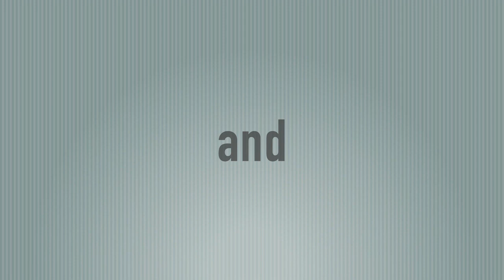TOASTER - Featured on Comcast Xfinity at the Humane Society of Utah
Toaster was featured on Comcast Xfinity and was available for adoption as of April 17, 2017. To find out if he's still available, please come into our facility, check or call the adoptions department at the number below. His animal number is: A110959. You can also adopt a different pet today if this pal has already found a home! All pets come with their first set of vaccinations and are spayed/neutered. Dogs and cats are micro chipped.

Humane Society of Utah
4242 S. 300 W., Murray, Utah